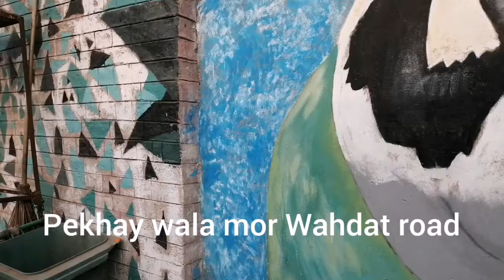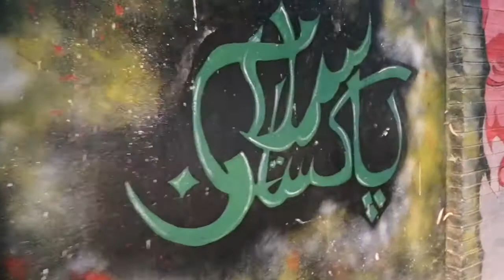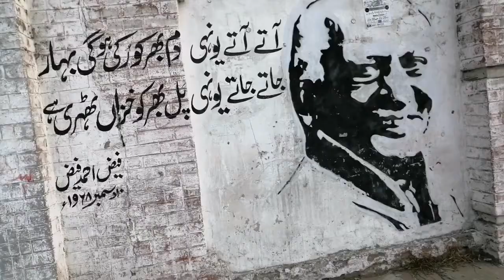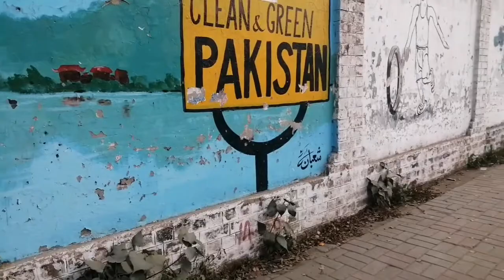Wall paints pekhay wala mor Wahdat road Lahore